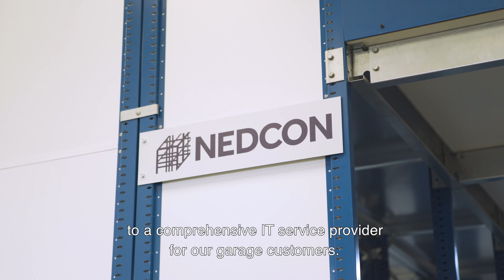NEDCON project - M. van Eyckels Autoteile GmbH & Co. KG (branch Castrop-Rauxel, Germany)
On the outskirts of Dortmund (Germany) is the new warehouse and thus sixth branch of the regional market leader in car parts and car accessories Van Eyckels established. The success of the family business stems from the extensive market expertise, the long-term business partnerships and excellent individual customer service. The enormous growth, achieved in the state North Rhine-Westphalia over the past decade, resulted in a multifunctional and attractive warehouse. NEDCON has fully developed and delivered the solution according to Van Eyckels’ wishes and needs. A visit to the NEDCON Innovation Centre was a valuable part of the process.